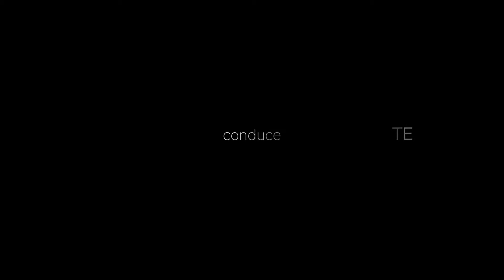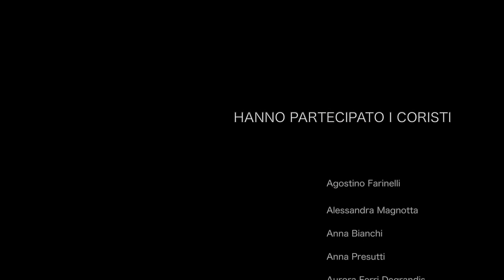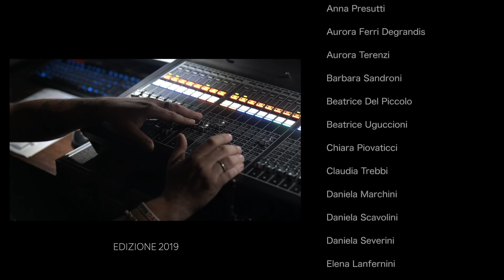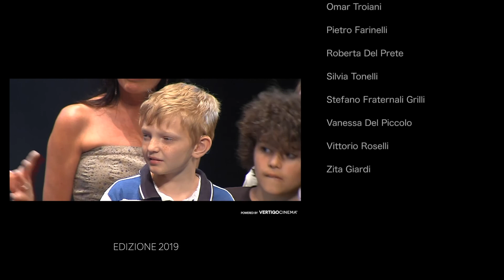VOCI DI UNA NOTTE DI MEZZA ESTATE IL GRILLO D'ORO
Giampiero Ingrassia presenta
Voci di una notte di mezza estate
Concerto del Coro Grillo d'Oro di Pesaro
diretto dal maestro Gabriele Foschi
rassegna teatrale Miralteatro - Pesaro Estate 2021